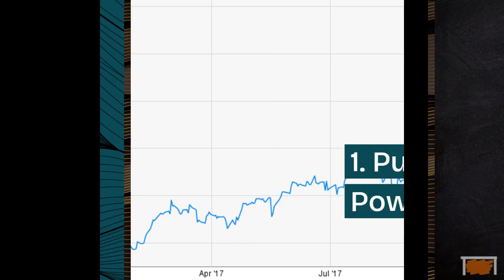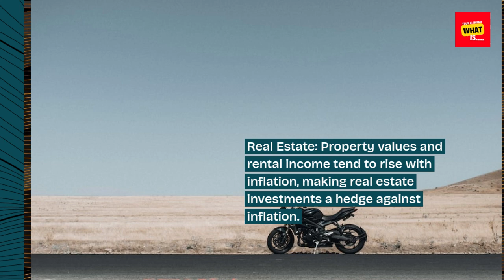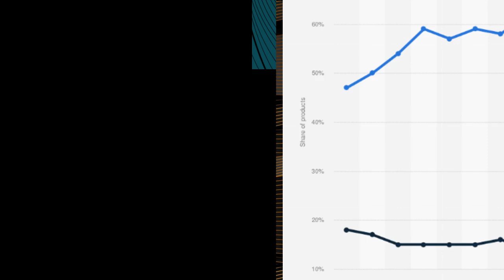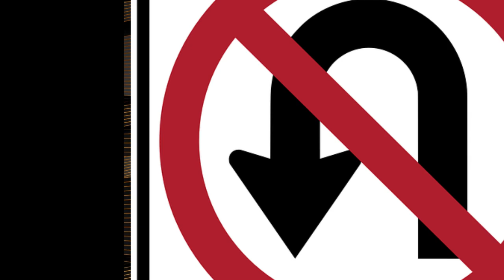What is the Impact of Inflation on Your Savings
Explore how inflation affects your savings and discover strategies to protect your wealth. Learn why it's essential to stay ahead of inflation.